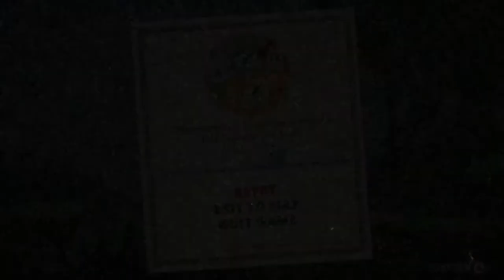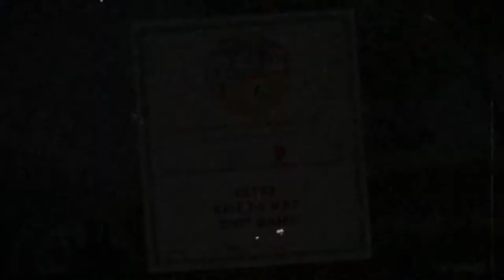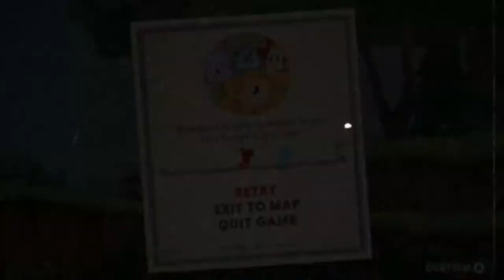Cuphead: The Adventure Begins: Lets Play Ep 1 (Ft. Peacock)